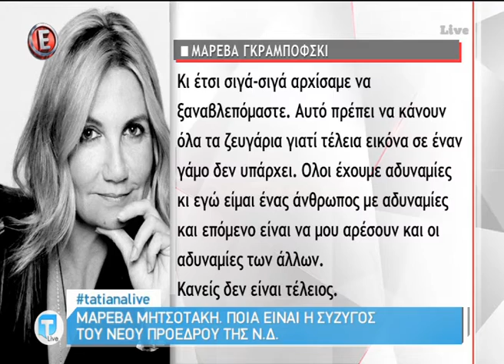Μαρέβα Μητσοτάκη, ποια είναι η σύζυγος του νέου προέδρου της ΝΔ